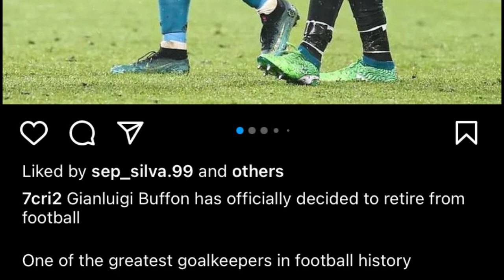pynbna shongthait noh u buffon bad ong artad ba um iohthiah ha u 2017 namar u tieng ia u ronaldo